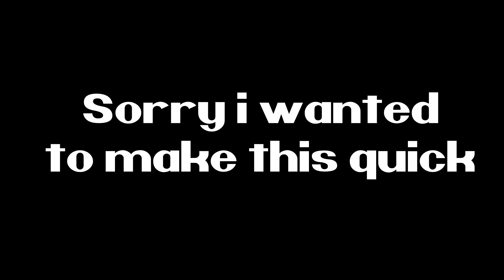The british pokemon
I'm sorry I had to upload this before the ultimate thicc conetest